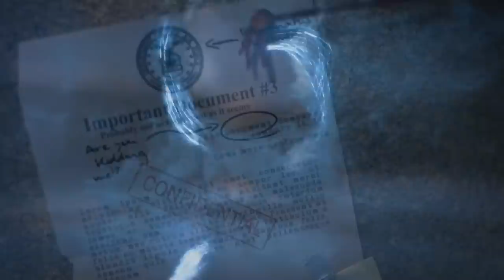Cedar Point 500 ft 2021?